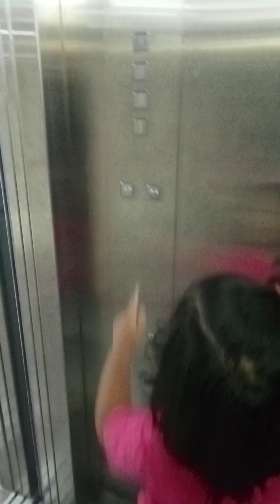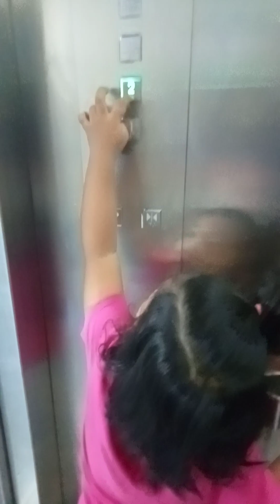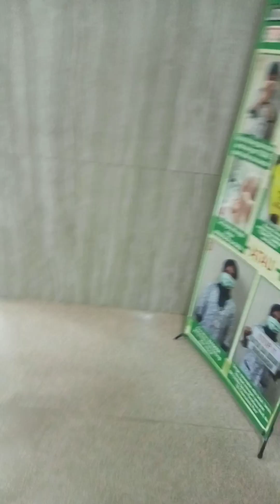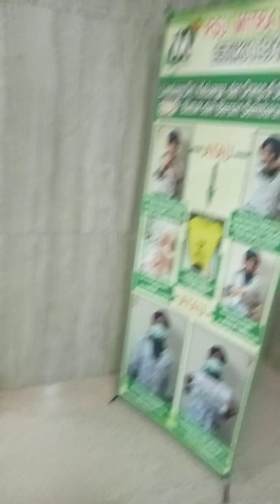Naik turun lift rumah sakit